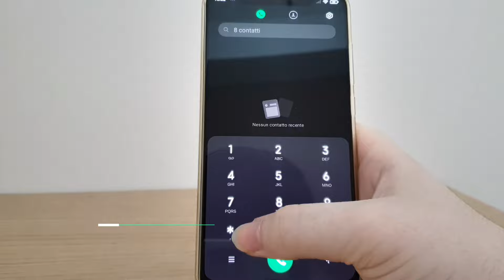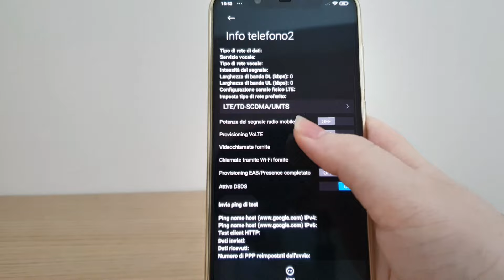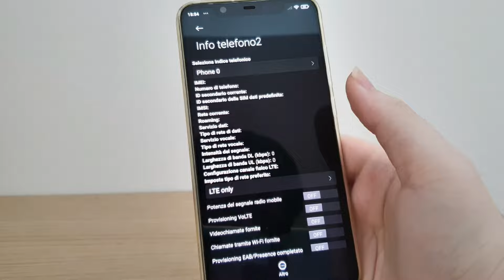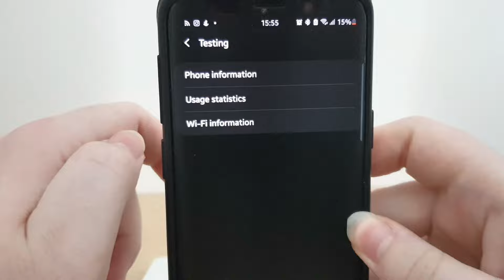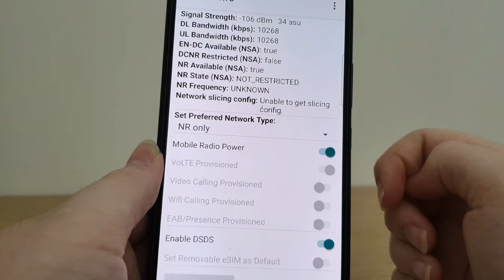Come FORZARE il 4G e il 5G su Android - Guida 2024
In questo video vedremo brevemente come risolvere alcuni problemi dovuti alla selezione automatica della rete 2G/3G/4G/5G

Xiaomi Mi 8 6/64 GB con spedizione gratuita